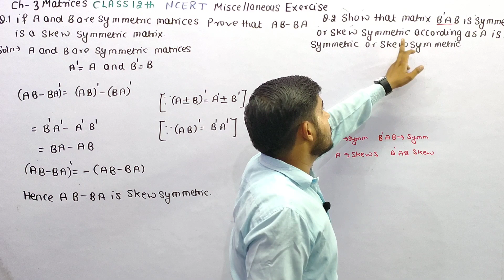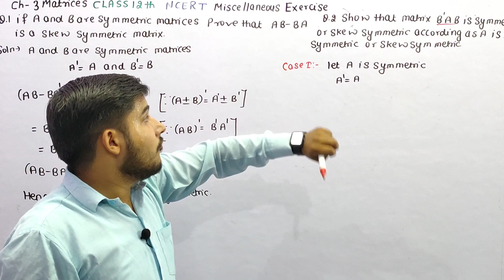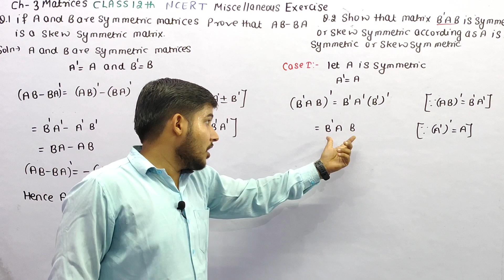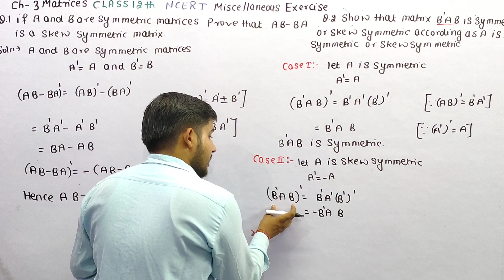Show that the matrix B'AB is symmetric or skew symmetric according as A is symmetric or skew symmetr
Show that the matrix B'AB is symmetric or skew symmetric according as A is symmetric or skew symmetric